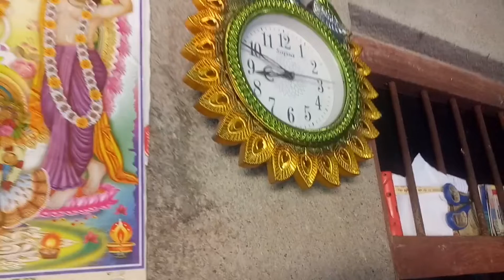New Youtube Channel 🙉☔ | Bengali Vlog| @Manoj Dey Vlogs | village vlog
New Youtube Channel  | Bengali Vlog| ‎@Manoj Dey Vlogs